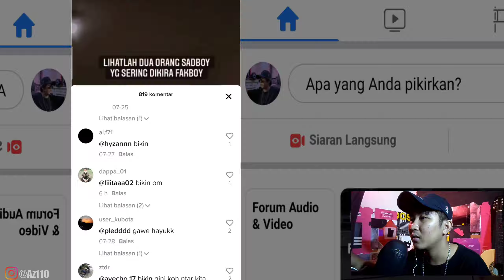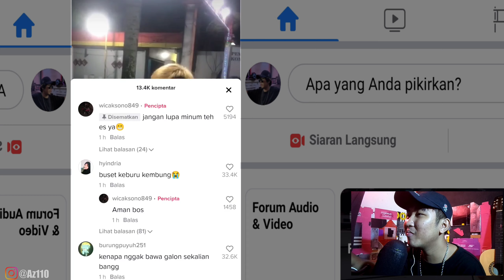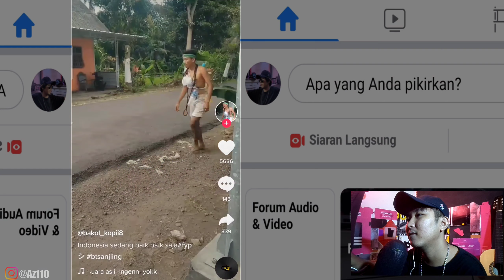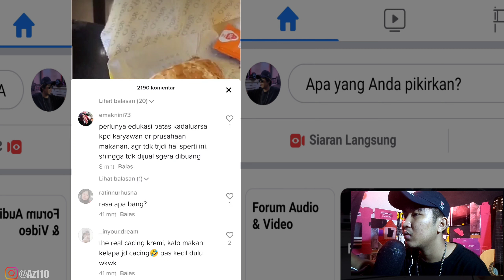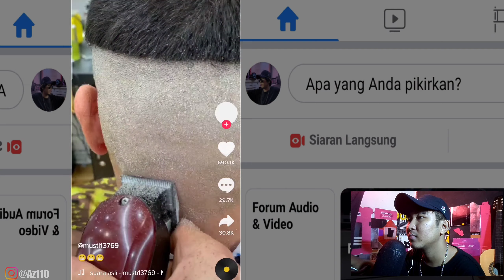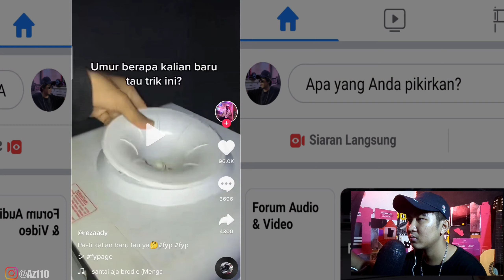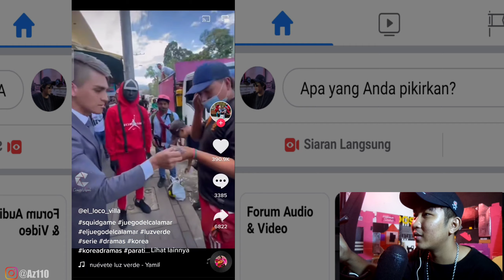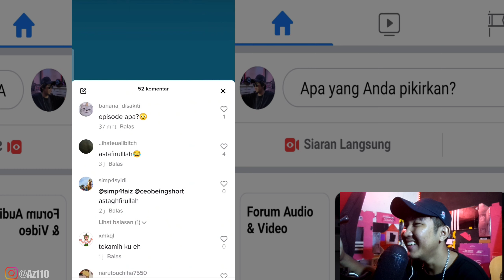MAKIN PARAH INI WARGA TIKITOKO OTAK M*SUM SEMUA | REACTION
Terimakasih buat kalian semua yang sudah menemani aku di youtube selama ini...